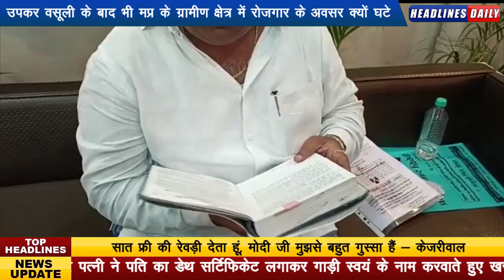रजिस्ट्री में स्टांप शुल्क के साथ उपकर की राशि लेने के बाद भी ग्रामीण क्षेत्र में रोजगार के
अवसर घटने की केंद्र सरकार की सर्वे रिपोर्ट को लेकर वरिष्ठ अधिवक्ता प्रमोद कुमार द्विवेदी ने शिवराज सिंह चौहान सरकार पर उठाए सवाल